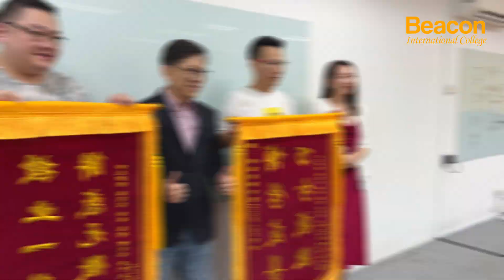🎓🎉 Celebrating the MBA Graduates! 📸🍕🎓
🌟 It's time to rejoice as we celebrate the remarkable journey of our MBA graduating students! 🌟 After an enlightening class with Dr. Willie, the students expressed their heartfelt appreciation with tokens of gratitude, creating a memorable moment of appreciation and camaraderie. 🤗

🎓 Capturing Lasting Memories 📸🎥
To preserve these cherished moments, we've arranged for a skilled videographer to capture the joyous atmosphere and camaraderie. Let these memories be etched in time as a testament to your hard work and achievements! 📸✨

🍕🍩 Delightful Spread of Snacks 🍔🎉
As we bid farewell to the last module, a scrumptious treat awaited our MBA students, featuring mouthwatering pizza, tempting local tibits, and delicious donuts! The perfect way to savor the sweet taste of success together! 🍕🍩🎉

🎉 A Bright Future Ahead 🌟🌈
With gratitude and encouragement from our esteemed teacher and college representatives, we are confident that our MBA graduates are destined for a successful career and a future filled with opportunities. Congratulations, MBA Class of 2023! 🎓🥳